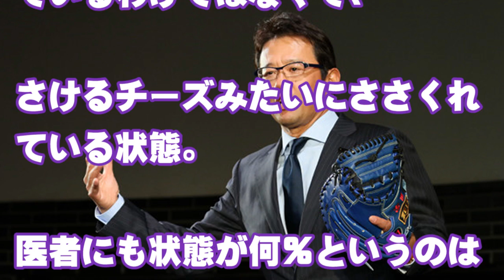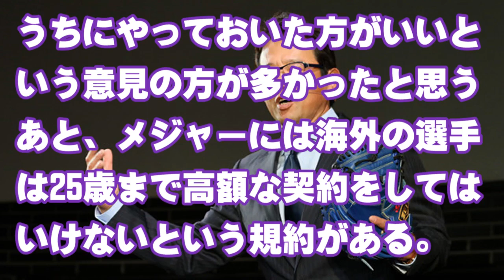大谷選手の復帰はいつ？気になる手術後の動向について